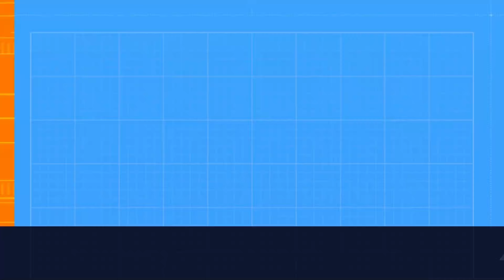Goldberg Vs. Triple H Vs. Kane - Triple Threat Match - AT RAW in 4K Ultra HD